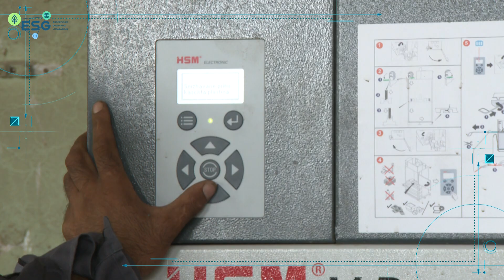„Стотици матраци плуват в река Струма“: България вече има площадка за рециклиране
Днес, след 3 години борба, вече има изградено депо за подготовка за повторна употреба и рециклиране на употребявани матраци

„Вчера говорих с фирма, която почиства Струма. Казаха, че е пълно с матраци в река Струма“, казва Гена Събева, създател на иновативен за България проект за подготовка за рециклиране и повторно използване на матраци на първата такава площадка в с. Петърч, община Костинброд.

Наричат Гена Събева „майката на матраците“, не просто, защото от години се занимава с борса за матраци, а и защото със страст е „хванала под мишница“ идеята да намали замърсяването, предизвикано от едрогабаритния отпадък. А всъщност освен в Струма матраците „плуват“ и на всеки ъгъл на улиците в София.

📱 Следете всичко най-важно на и в социалните мрежи